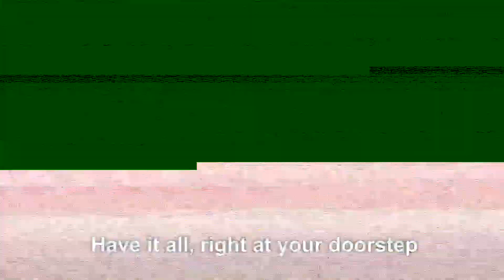New Homes at Shenandoah Springs in Ranson, WV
Welcome to the tree-lined streets of the Shenandoah Springs community. We’re just minutes away from Maryland and Virginia, with easy access to commuting routes.

Now is the time to purchase your own home! Why rent an apartment when you can own a home in Shenandoah Springs for less than you're paying for rent?